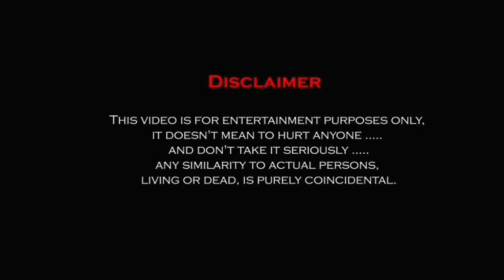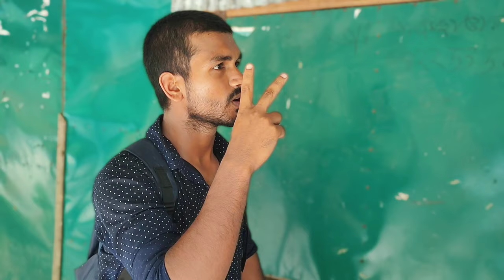মিশন কাচা মরিচ ( Meson Kaca Moric ) | bangla funny video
Welcome To" Toxic Frieand 69 " YouTube Channel.

Hope you're good, and the video likes you very much.The video requested to see completely, and the video can tell about how to shear in friends.
We will try to tribute to us better to present a better video.

About the video:
Editing: Kingmaster
Video Recoded by: Realmi 6 (phone)
The video is half-before and half real.
The video is just made for entertainment

Place:
Country: Bangladesh
Category name: Chattogram
District: Bandarban
Upazila: Lama
Village: 5no Sorai

TThanks to see. Love